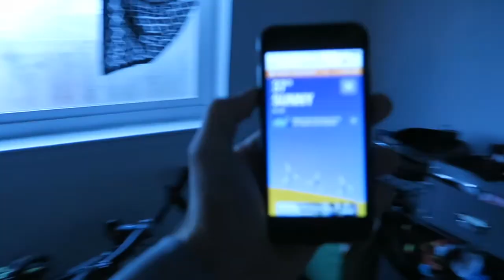Cycling tips and design theory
Learn a little about periodized training and how it relates to fancy design theory.